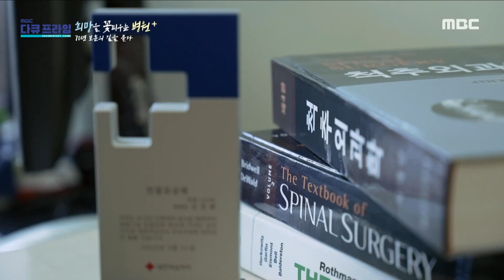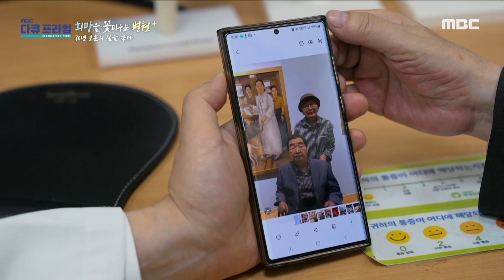[MBC 다큐프라임] 절대 정상으로 돌아갈 수 없는 상처, ＂정상과 같이 생활할 수 있도록 도와드리는 것뿐＂, MBC 230604 방송